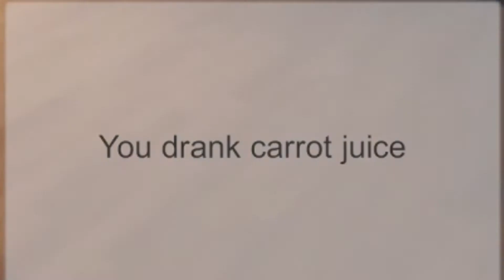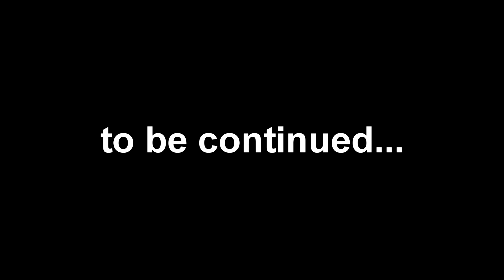DYING OF LAUGHTER|Hatch|Indie Horror Game|Part 2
hi